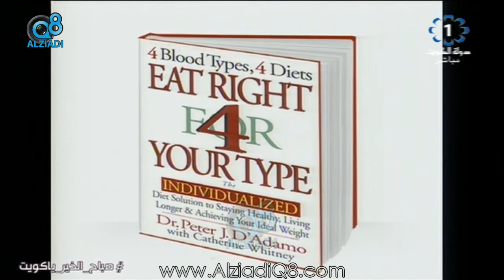تعرف على مخاطر الرجيم «العشوائي» على صحة الإنسان مع "سمية الإبراهيم" اخصائية التغذية العلاجية